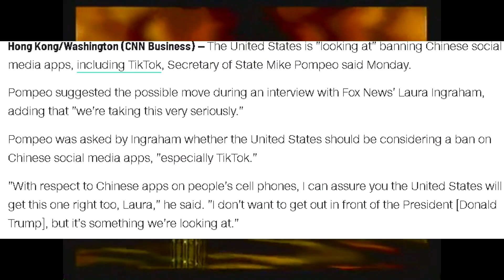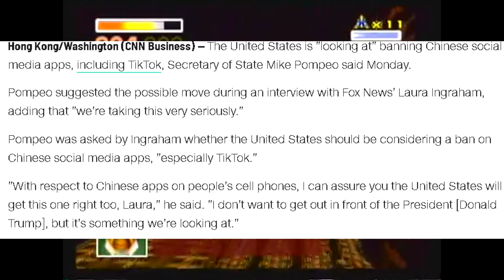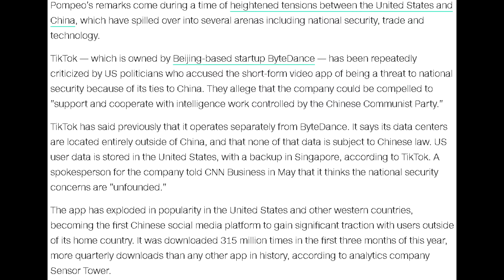TikTok IS GETTING BANNED IN THE US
TikTok could be getting banned very soon in the United States..